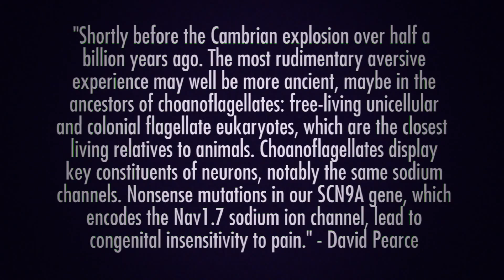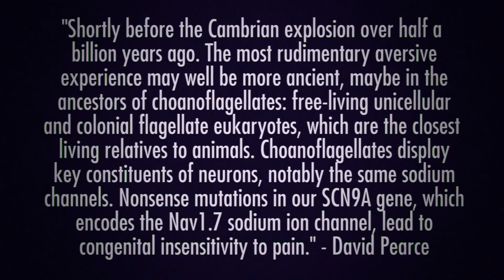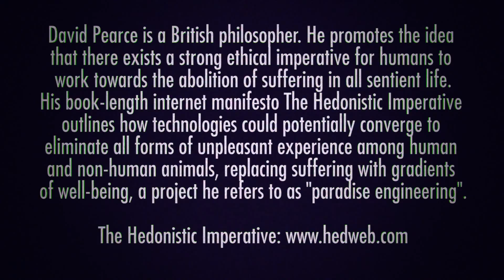David Pearce -Timescales of the Hedonistic Imperative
"The blueprint set out [in the Hedonistic Imperative] outlines only a cartoonish prototype of a mature post-Darwinian paradise. Its sketch of likely future neuro-scientific breakthroughs may well be wrong both in its few specifics and its projected time-scales. Experts in the relevant specialist fields will doubtless wince, at least in places. For The Hedonistic Imperative consists in a hand-waving, cross-disciplinary romp through dauntingly complex specialist topics. Inevitably, some of the pop neuroscience is simplistic to the point of parody. Eyebrows should be raised, too, at the dogmatic brevity with which various philosophical problems deserving book-length treatment are dispatched in a single sentence. The multitude of practical, medico-legal and socio-political problems which fulfilling our neurochemical Manifest Destiny will entail are largely passed over as well.

         These caveats are important. Yet leaving them aside, the biological program may be divided, somewhat arbitrarily, into three stages. They are here ranked in order of difficulty. Luckily, the stages happen to coincide in relative ethical importance, since crude harm-reduction, cruelty-prevention and pain-abolition are easier to accomplish than refining the architectural subtleties of paradise. Less happily, any biochemical description of the mechanics of the sublime just travesties the nature of the experience itself. The sub-academese prose below unavoidably debases what it aims to evoke. This is because of the contaminated associations of any terms associated with drug-abuse, genetic engineering, eugenics, or even the emotionally frigid atmosphere of the laboratory. Our present perspective on utopian biopsychiatry is jaundiced. For our education system virtually ignores the neurobiological foundations of all emotional life. Happily, that system also provides the formal tools for us to describe and escape from our predicament."

"Unfortunately, there's no way to map out the extent of our cognitive closure from within. This is frustrating. If quantum cosmologists can theorise about the first 10-43 second after the Big Bang, thirteen billion and more years ago, and still, rightly, be counted as practising hard science, it's a shame that conjectures we do make about the living world a few thousand or million years hence have to be treated, not even as soft science, but as science-fiction. There are too many unknown unknowns to predict with any rational confidence. Merely extrapolating present trends is bound to mislead. The projected time-scales of even relatively predictable biomedical triumphs, e.g. the elimination of the ageing process, are vague. HI may veer towards heady speculation; but by the end of third millennium, life and consciousness may be more foreign to the contemporary imagination than even the most extravagant prediction dreamed up here. On the other hand, for all we know, some variant of the pleasure-principle is a universal - and universally intelligible - signature of sentient life; and its apotheosis in some sort of sublime cosmic orgasm is the ultimate destiny of the Universe. [This may overtax one's credulity; the Big Bang indeed!] We simply don't have enough evidence. That said, we may still incautiously proceed.

        Once suffering has been abolished, the era of old-fashioned moral choices will come to an end. The physiological mechanisms underlying the mind-brain's value-creation processes will be unravelled during the invention of a pain-free world; but the kind of naturalised, mind-dependent value created by paradise-engineers after the phenomenology of nastiness has disappeared won't embrace ethical categories in a sense we presently understand. The heroic moral urgency will have gone; indeed there is a risk that truly hedonistic themes as discussed in these sections of HI will divert attention away from the utter moral seriousness of the whole post-Darwinian project as conceived today. "